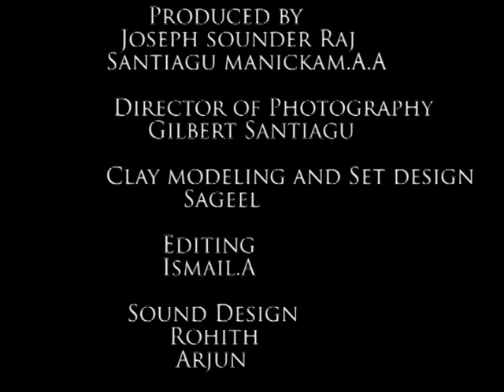Dream killer-Claymation Short | Gilbert Santiagu | Sageel | Kamal | A.J.Roshan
Hello people around the globe  watch and enjoy my first ever stopmotion animation  which we did back in 2013.We did this one as our final project for our course completion and it earned a very decent score for us while were still toddlers in animation.So please do watch, share and comment  so that we could enhance our skills and entertain you in a better way.  Hope you guys like it. Thanks to be God.
P.S : We did this one on a a very crucial deadline we had hardly seven days to get this thing done.
Title Score :  The Chronicles of Narnia
                           (composer : Harry Gregson-Williams )